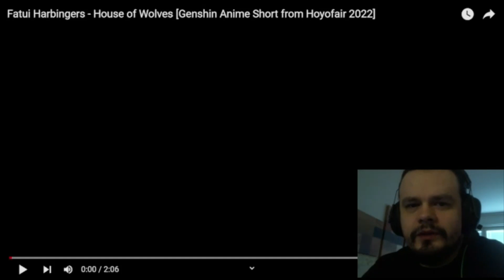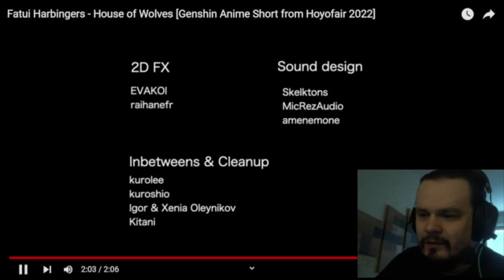Fatui Harbingers - House of Wolves REACTION [Genshin Anime Short from Hoyofair 2022]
Time for me to join a new fandom! :))